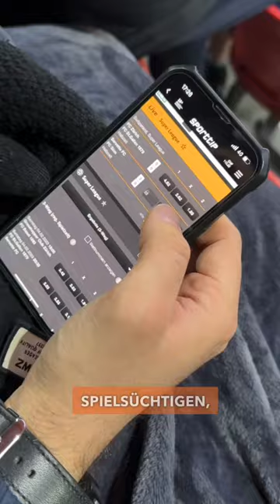FCZ : Sion | Stadionvlog | 30.04.23 ⚽️🇨🇭